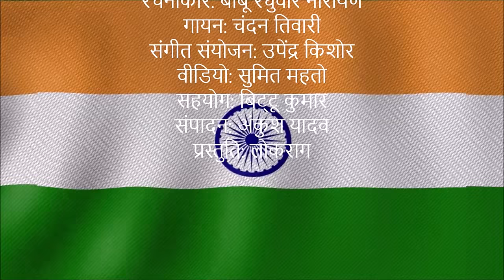Video सुंदर सुभूमि भइया भारत के देसवा से (बटोहिया) | BATOHIA | BHOJPURI DESHBHAKTI | CHANDAN TIWARI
रचना: बाबू रघुवीर नारायण
गायन: चंदन तिवारी
संगीत संयोजन: उपेंद्र किशोर
वीडियो: सुमित महतो
संपादन: अंकुश यादव
प्रस्तुति: लोकराग

चंदन तिवारी की आवाज में पूरा गीत सुनने का लिंक

सुंदर सुभूमि भैया भारत के देसवा से
मोरे प्राण बसे हिम-खोह रे बटोहिया
एक द्वार घेरे रामा हिम-कोतवलवा से
तीन द्वार सिंधु घहरावे रे बटोहिया

जाऊ-जाऊ भैया रे बटोही हिंद देखी आउ
जहवां कुहुकी कोइली गावे रे बटोहिया
पवन सुगंध मंद अगर चंदनवां से
कामिनी बिरह-राग गावे रे बटोहिया

बिपिन अगम घन सघन बगन बीच
चंपक कुसुम रंग देबे रे बटोहिया
द्रुम बट पीपल कदंब नींब आम वृछ
केतकी गुलाब फूल फूले रे बटोहिया

तोता तुती बोले रामा बोले भेंगरजवा से
पपिहा के पी-पी जिया साले रे बटोहिया
मोरे प्रान बसे गंगा धार रे बटोहिया

गंगा रे जमुनवा के झिलमिल पनियां से
सरजू झमकि लहरावे रे बटोहिया
ब्रह्मपुत्र पंचनद घहरत निसि दिन
सोनभद्र मीठे स्वर गावे रे बटोहिया

उपर अनेक नदी उमड़ि घुमड़ि नाचे
जुगन के जदुआ जगावे रे बटोहिया
आगरा प्रयाग कासी दिल्ली कलकतवा से
मोरे प्रान बसे सरजू तीर रे बटोहिया

जाउ-जाउ भैया रे बटोही हिंद देखी आउ
जहां ऋसि चारो बेद गावे रे बटोहिया
सीता के बीमल जस राम जस कॄष्ण जस
मोरे बाप-दादा के कहानी रे बटोहिया

ब्यास बालमीक ऋसि गौतम कपिलदेव
सूतल अमर के जगावे रे बटोहिया
रामानुज-रामानंद न्यारी-प्यारी रूपकला
ब्रह्म सुख बन के भंवर रे बटोहिया

नानक कबीर गौर संकर श्रीरामकॄष्ण
अलख के गतिया बतावे रे बटोहिया
बिद्यापति कालीदास सूर जयदेव कवि
तुलसी के सरल कहानी रे बटोहिया

जहां सुख झूले धान खेत रे बटोहिया
बुद्धदेव पृथु बिक्रsमार्जुनs सिवाजीss के
फिरि-फिरि हिय सुध आवे रे बटोहिया

अपर प्रदेस देस सुभग सुघर बेस
मोरे हिंद जग के निचोड़ रे बटोहिया
सुंदर सुभूमि भैया भारत के भूमि जेही
जन 'रघुबीर' सिर नावे रे बटोहिया।